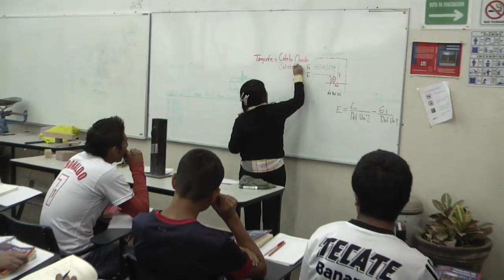LOS NICOLAITAS 14 DE FEBRERO 2015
El Rector Nicolaita Medardo Serna González visitó el Campus de Ciudad Hidalgo de la UMSNH con la finalidad de conocer de cerca el funcionamiento que se tiene en cuanto a la academia. Nuevas reacreditaciones en La Máxima Casa de Estudios del Estado, se trata de Biología y Psicología. La facultad de Historia cuenta con un nuevo espacio, se trata de un nuevo y moderno auditorio.Visitó nuestra universidad el ex basquetbolista mexicano Horacio Llamas, quien formara parte de las filas de la NBA. Además la información de lo que acontece a las incubadoras de empresas.